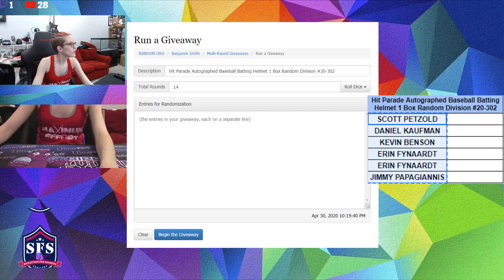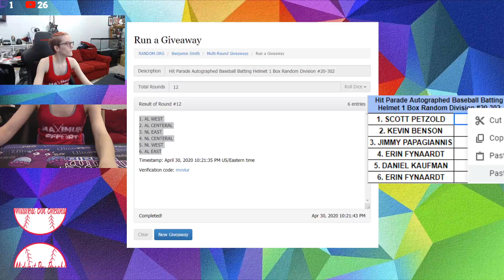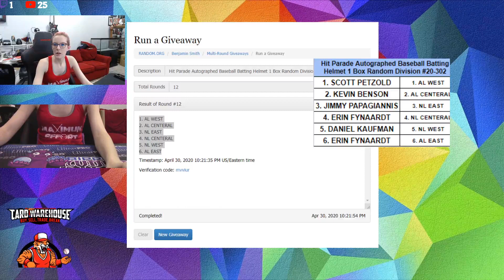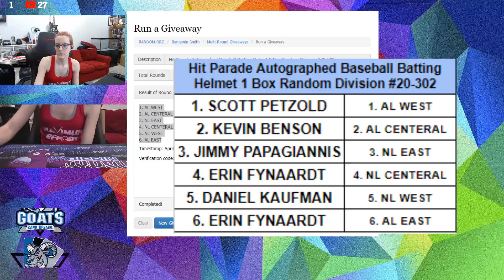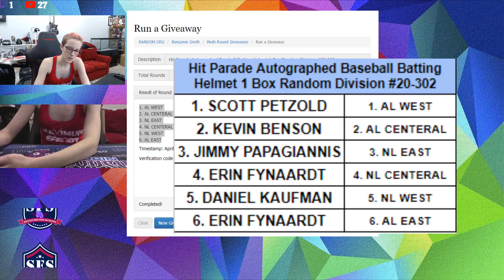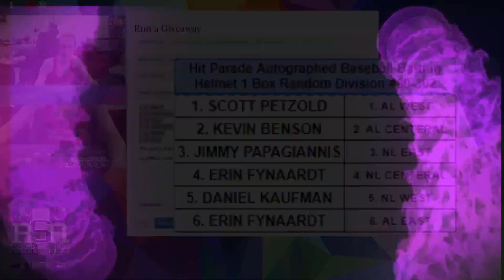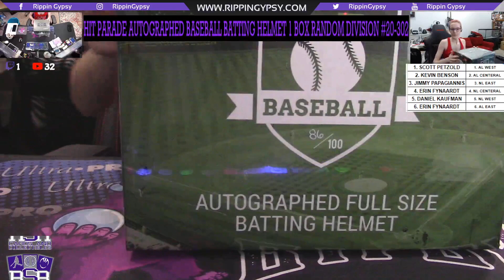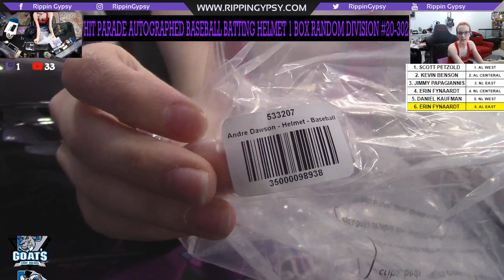Hit Parade Autographed Baseball Batting Helmet 1 Box Random Division #20-302